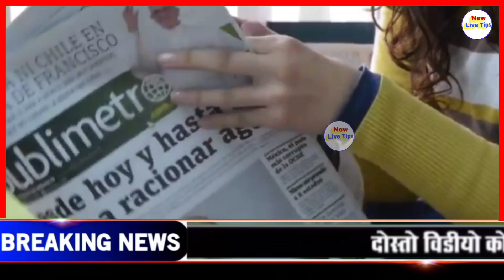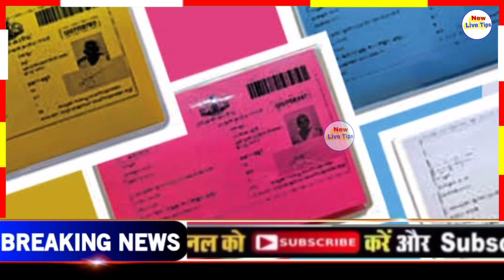सभी जन धन खाते में मिलेंगे ₹50000 जाकर अभी निकाल लो l Pm Jandhan Yojana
Modi news Modi scheme 2019 Sarkari Yojana